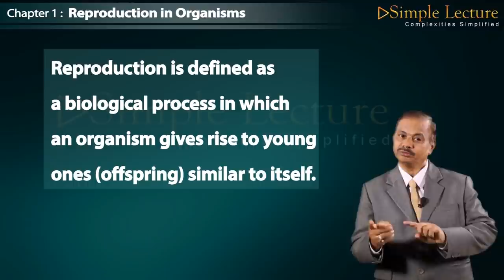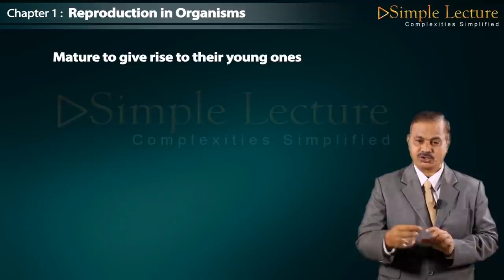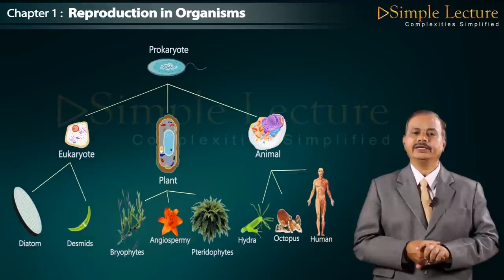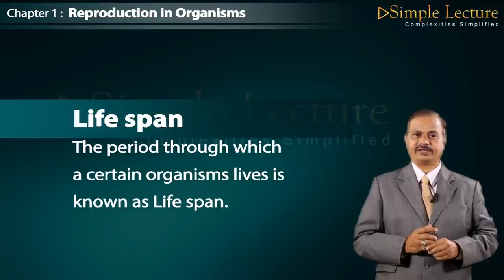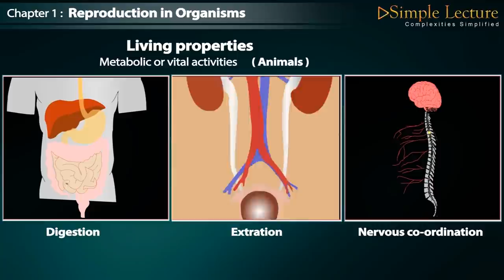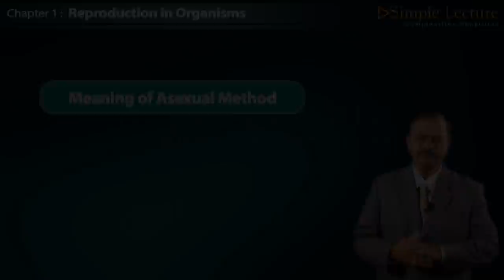2nd PUC / Class 12 Chapter 1 Reproduction in Organism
Biology Class 12 Chapter 1 Reproduction in Organism
SimpleLecture launched new highly interactive program for class 12 and   NEET .